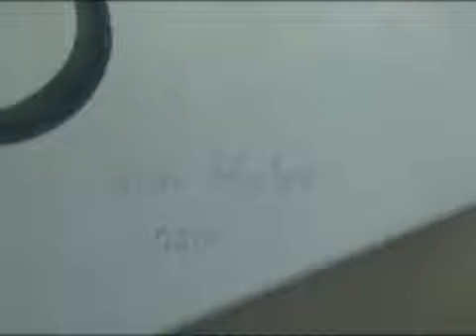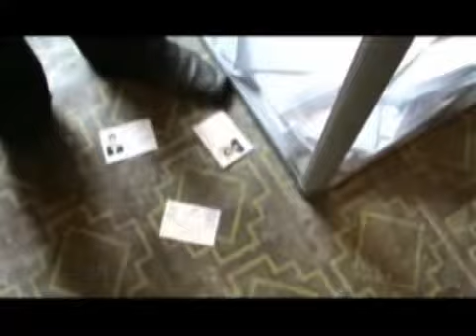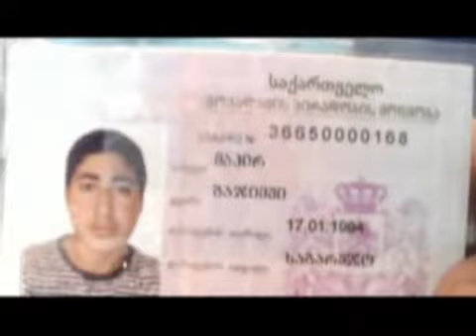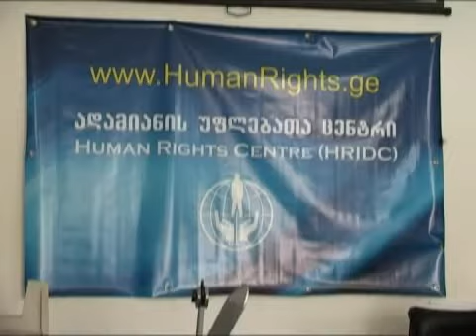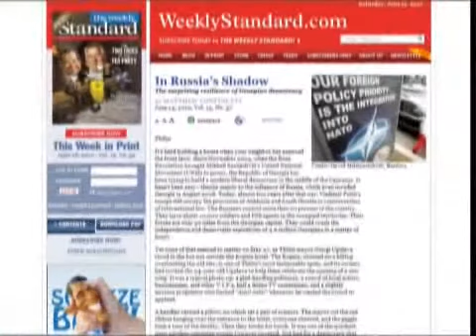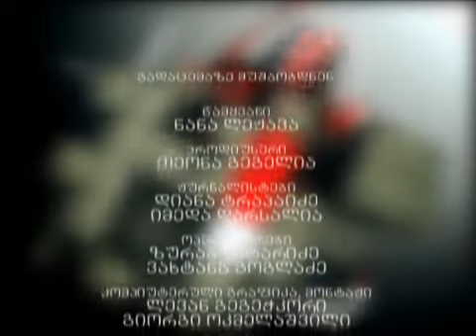კვირის რეპორტაჟი (20/06/10) ნაწილი 4